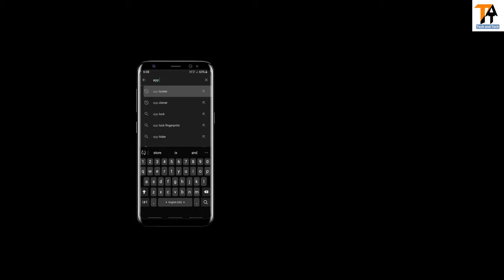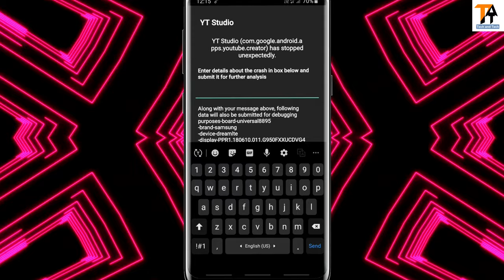Aisa AppLock jo kisi ko pta na chale | Lock Apps SECRETLY | HIDDEN APPLOCK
Is video me aise Applock jo kisi ko pta na chale ke baare me baat krenge. Secretly Apps lock kro and kisi ko pta nhi chalega. App instant lock hogi hidden tricks se.

Topic covered:-

1. Applock jo kisi ko pta na chale
2. No one can know about applock
3. Nobody can find out about Applock
4. Secret Applock
5. hidden app lock.